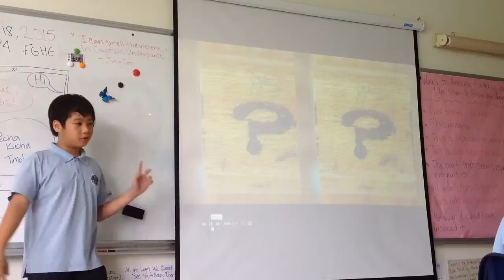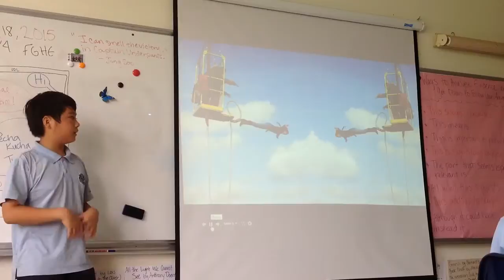Ban's 2nd PK